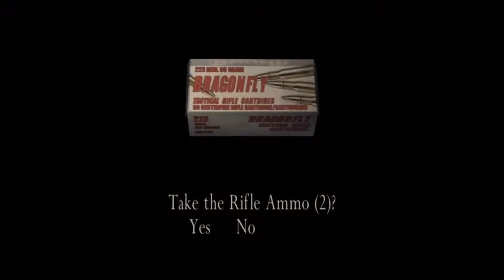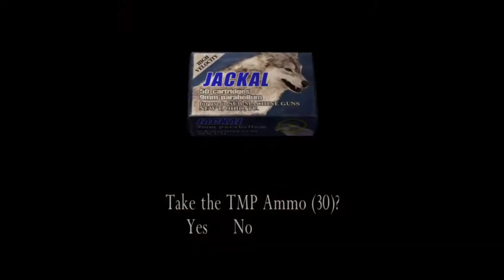RE4 - RISING OF EVIL IMPOSSIBLE DIFFICULT GUIDE - 14 [GARRADOR'S CAGE 1]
- Items do not Accumulate
- More Enemies
- No Laser Aim
- Verdugos do not Freeze
- No Knife Damage
- Less Ammo
- Suplex Command Swapped by kick
- All Enemies 15% More Faster
- Enemies Same HP of Very Hard
- Rocket Launcher 50k